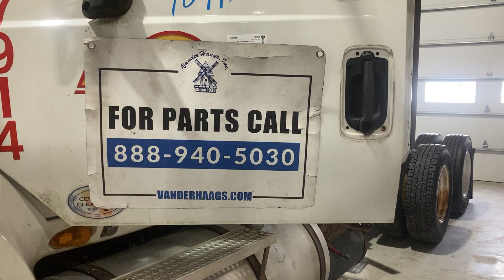2010 International PROSTAR - Parts Unit 10IH220